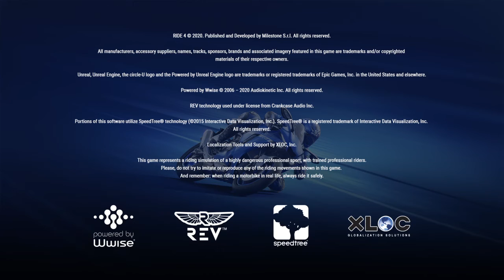Ride 4_20230329..'04 Yamaha YZF R1 gameplay and replay @ VIR Grand Course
I almost ran him down!!!